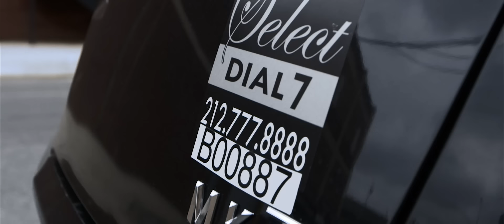Affiliate Driver With Dial 7- Meet Paul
Meet Paul, an affiliate driver with Dial 7 Car and Limousine Service for over 9 years! Learn more about becoming a Dial 7 affiliate driver today

Video by James P. Gannon